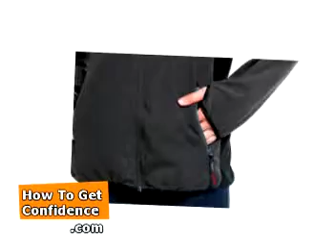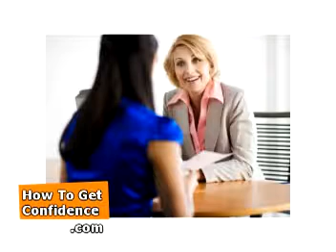Feel more confident